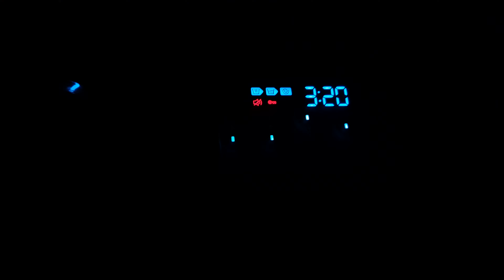Samsung - Cotton 40c - Start of Main Wash